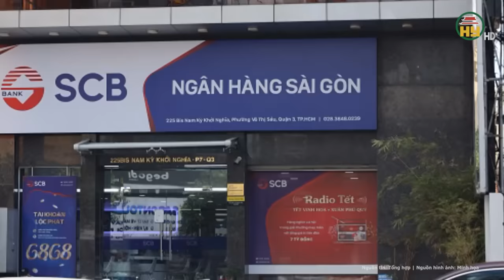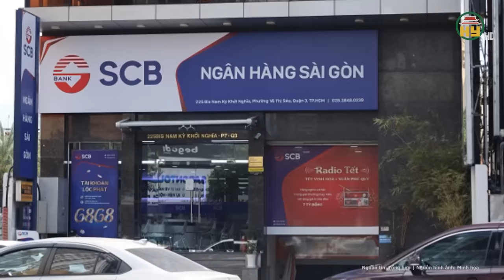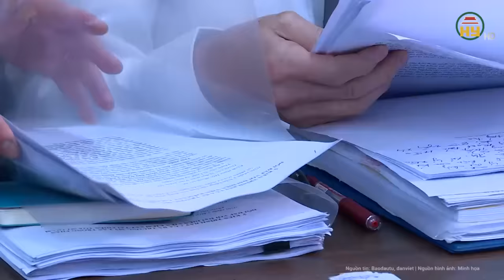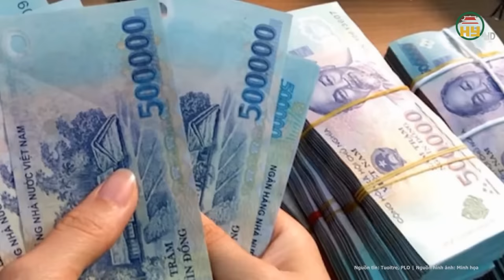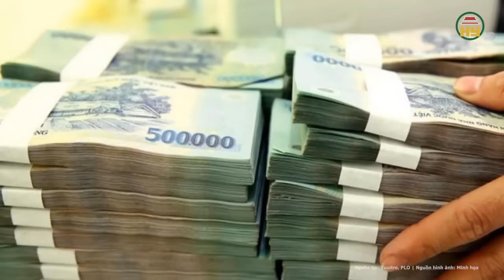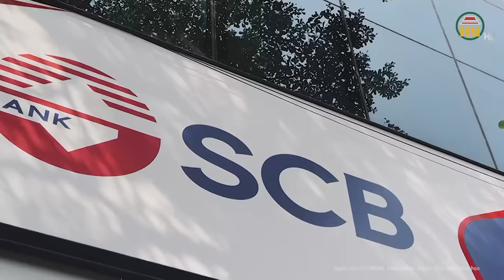Toàn cảnh vụ Trương Mỹ Lan: “Kẻ chủ mưu” “ém” sai phạm SCB giúp “người đỡ đầu” được đề nghị giảm án?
Tin tức 24h mới nhất | Toàn cảnh vụ Trương Mỹ Lan: “Kẻ chủ mưu” “ém” sai phạm SCB giúp “người đỡ đầu” được đề nghị giảm án?
Theo VKS, bị cáo Nguyễn Văn Hưng với vai trò là Phó Chánh thanh tra phụ trách Cơ quan Thanh tra, giám sát ngân hàng - Ngân hàng Nhà nước, là người ra quyết định thanh tra, có trách nhiệm tổ chức, chỉ đạo, thực hiện, kiểm tra, giám sát hoạt động thanh tra.
Địa chỉ: 164 Nguyễn Văn Linh, thành phố Hưng Yên, tỉnh Hưng Yên
Tiktok: Truyền hình Hưng Yên
Facebook: Đài Phát thanh và Truyền hình Hưng Yên
Zalo: Đài PTTH Hưng Yên